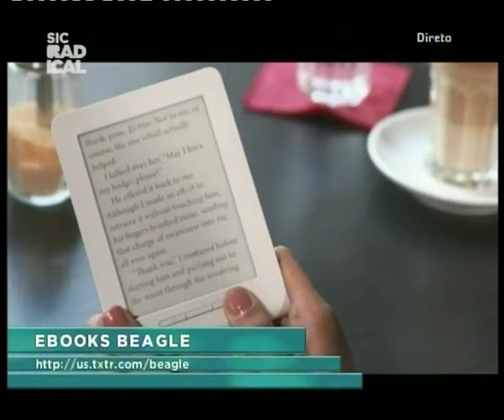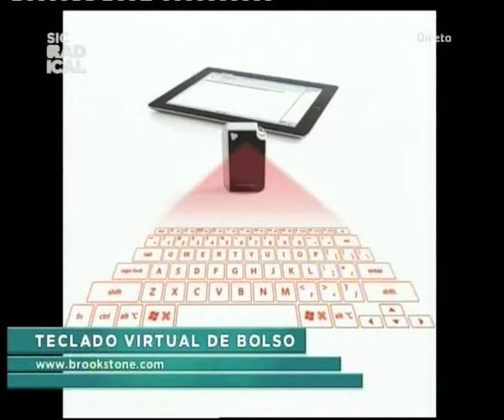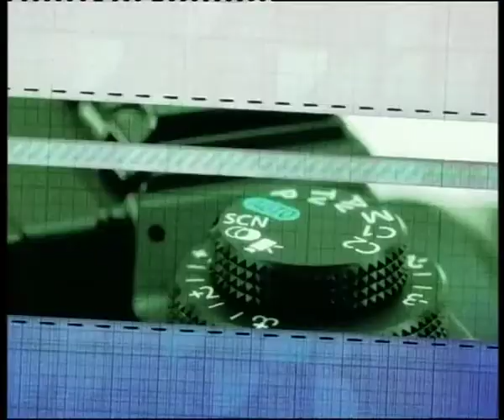12 11 28 Próxima Cena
Com Rita Segarra